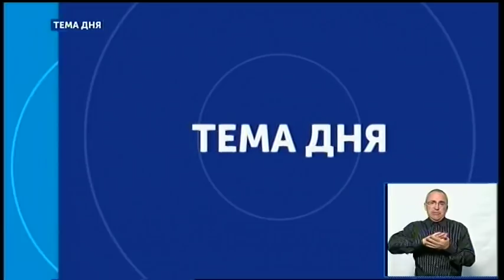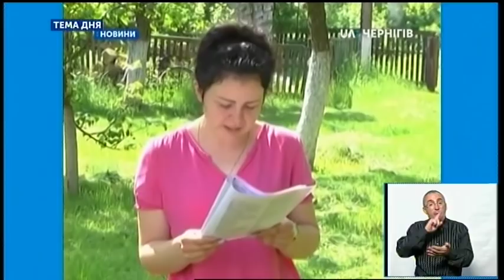21.06.2019. Тема Дня. Не вистачає вчителів.